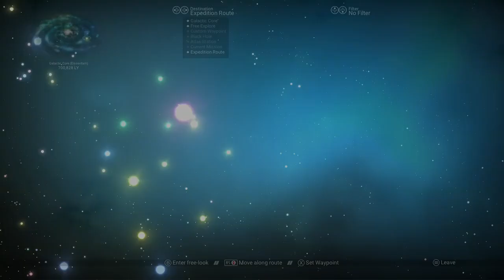No Man's Sky: Exp 11, Voyagers. 9/27